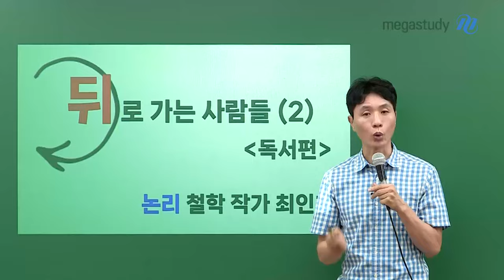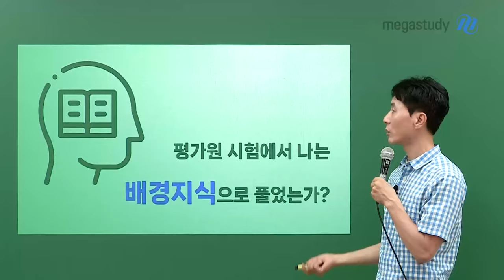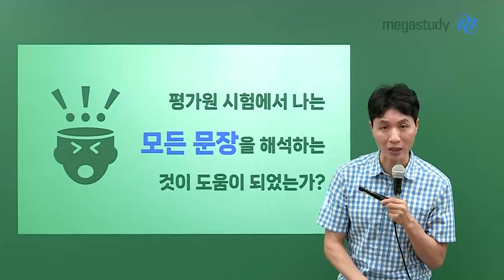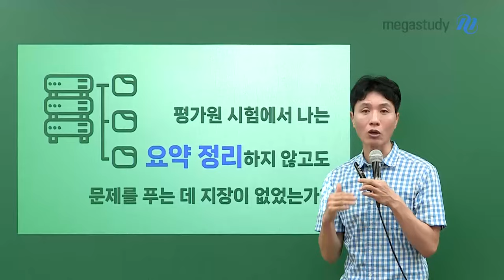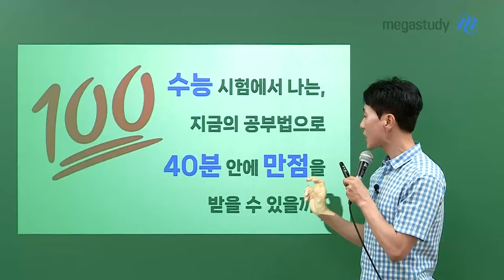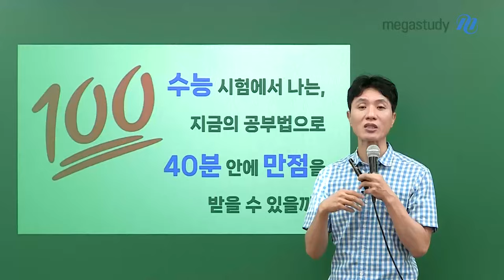[메가스터디] 국어 최인호쌤 - 뒤로 가는 사람들 (독서편)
지난 문학편에서 그동안 해왔던 공부법에 대한 성찰을 통해
앞으로 나아갈 수 있고 더 좋은 성적을 받을 수 있다는 이야기를 했었는데요.

그렇다면 독서에서는 어떤 내용을 성찰해야 할까요?

평가원 시험에서 나는
배경지식으로 풀었는가?
모든 문장을 해석하는 것이 도움이 되었는가?
요약 정리하지 않고도 문제를 푸는 데 지장이 없었는가?

여러분, 이 영상을 통해 독서에서 만점 받기 위해서는
어떤 것을 성찰해야 하는지 자세히 확인해 보시기 바랍니다.

- 최인호 선생님을 더 알고 싶다면?